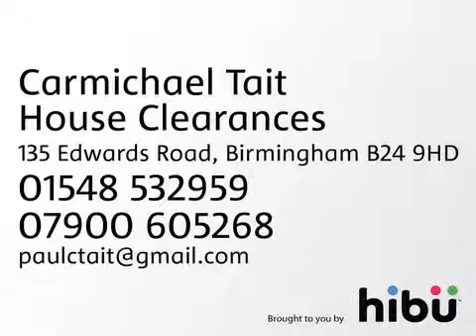House Clearance - Carmichael Tait House Clearances